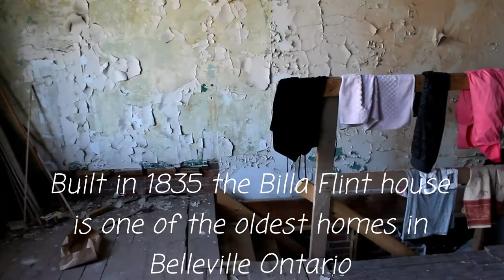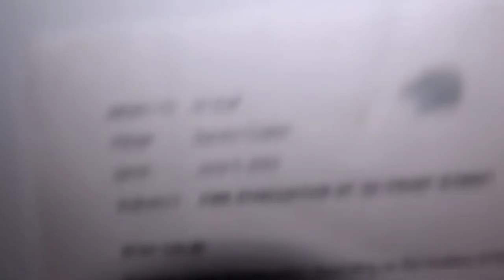Squatters destroy Historic home in Belleville Ontario + more...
abandoned abandonedontario bellevilleontario The Historic Billa Flint house circa 1835 in Belleville Ontario has been taken over by junkies and the smell of stale urine! Let's see what damage has been done.